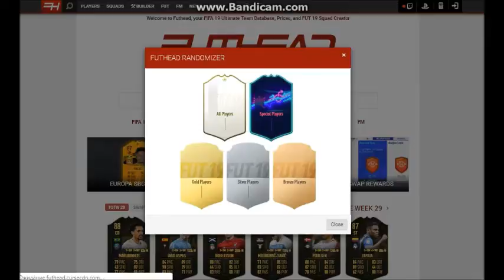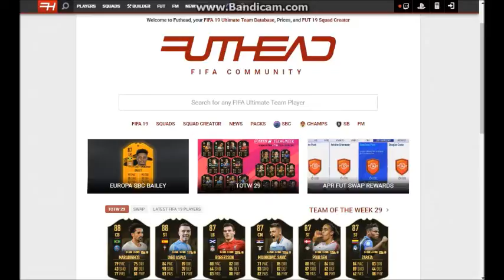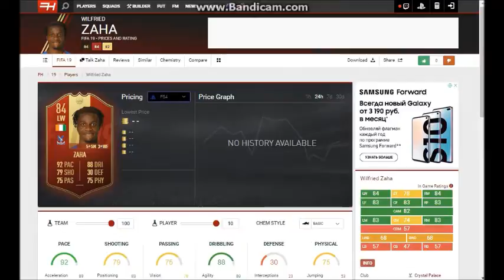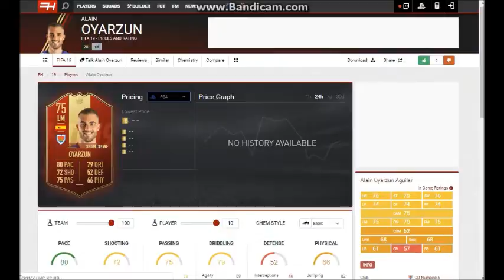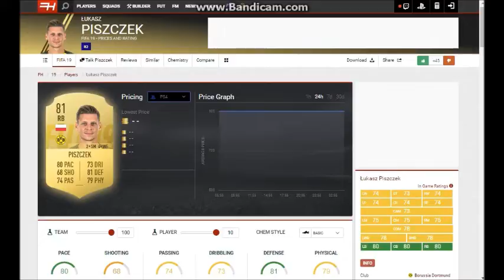Химия 100? l FortFIFA #2